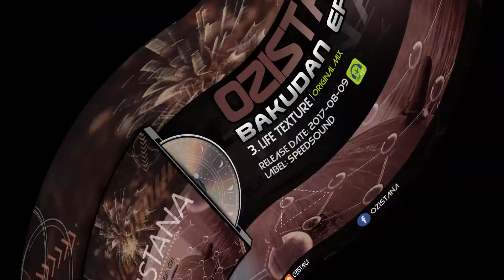Ozistana - Life Texture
▶️ Ozistana - Bakudan EP ◀️  // Speedsound [SSCD1498]
Genre: Psytrance
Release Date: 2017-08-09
Label: Speedsound

🔊Tracklist🔊
01. Ozistana - Bakudan (Original Mix)
02. Ozistana - Pardana (Original Mix)
03. Ozistana - Life Texture (Original Mix)

promotion! I think that everybody has an ear for music, but he/she searches the kind of music
that matches to him/her!! Please enjoy and let the music play!

release! The mp3 is converted to 128kbps. if you are label manager or artist and you don't

Thank you for supporting my channel!